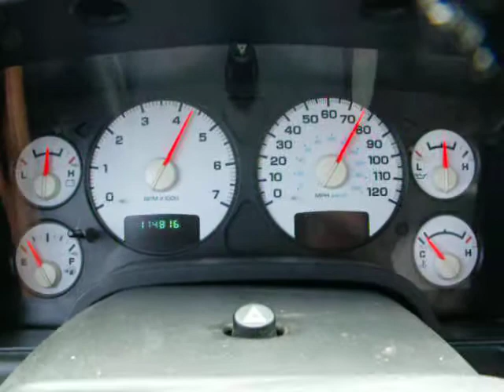2003 dodge ram 4.7 exhaust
Me taking an inside video of my exhaust while driving will be bringing better soon

taking off in 2nd gear and going thru 3rd